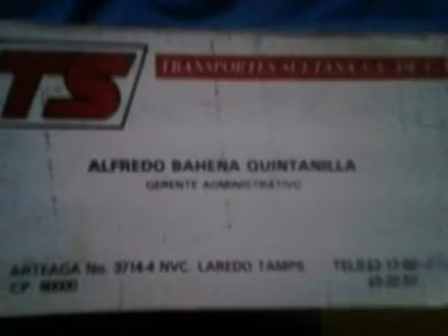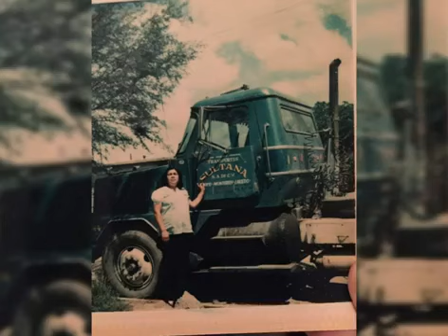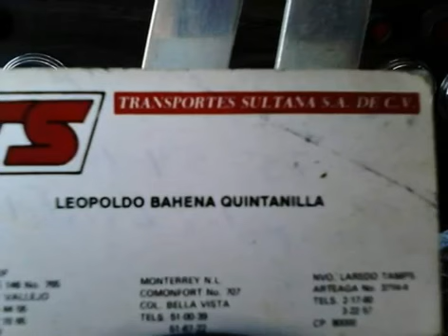Transportes Sultana la Vieja Escuela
Imágenes de las unidades de la mejor escuela que tuve. 15 Febrero 2022